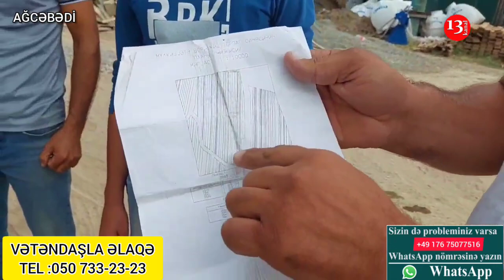"Bələdiyyə sədri yolumuzu iş adamına satıb, o da tikinti aparır, yolu bağlayıb"-Ağcabədidən şikayət